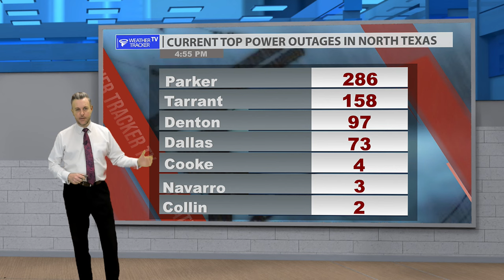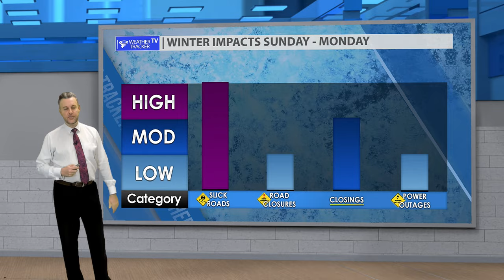Arctic Front is Here, Winter Mix Tomorrow - Saturday's Dallas - Fort Worth Forecast